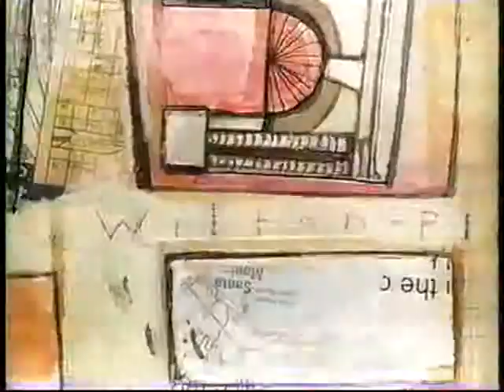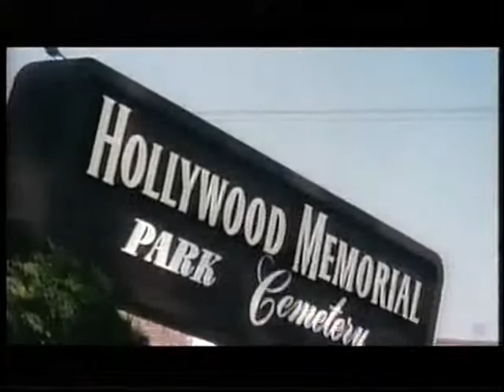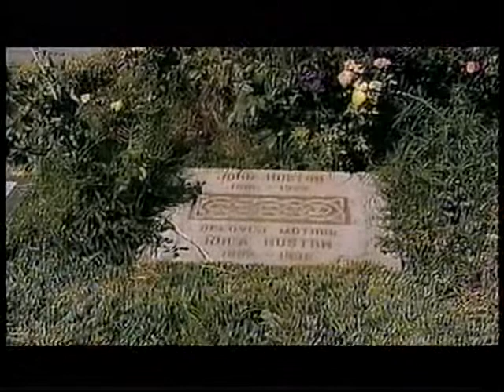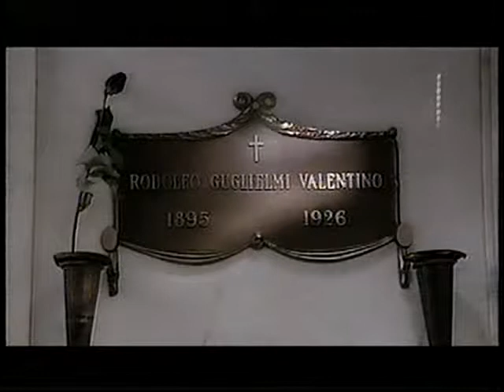TCM Hollywood Hideaways on Hollywood Forever